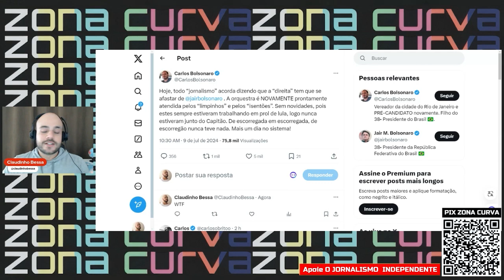CARLUXO CARLUXANDO: Extrema direita desesperada com retirada de sigilo de inquérito das joias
Assista.